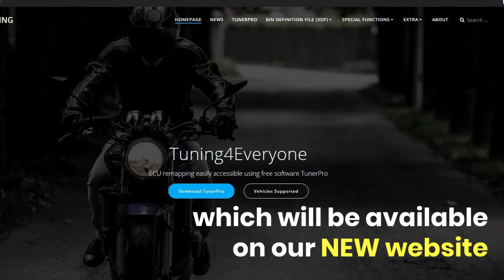Honda 1.5L i-VTEC Turbo Keihin Tuning Maps available!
We are pleased to present you our first bin definition file series for TunerPro based on engine code L15B turbo Honda.

You can tune your Honda Civic!

Some of available maps to tune: fuel, ignition, torque, boost, throttle, vtec, temperature, idle, air calculation, lambda deactivation, rpm limiter and speed limiter.

Vehicles with 1.5L i-VTEC turbo:
- Acura CDX
- Honda Accord
- Honda Civic
- Honda Civic Si
- Honda CR-V
- Honda HR-V
- Honda Inspire
- Honda Jade
- Honda XR-V